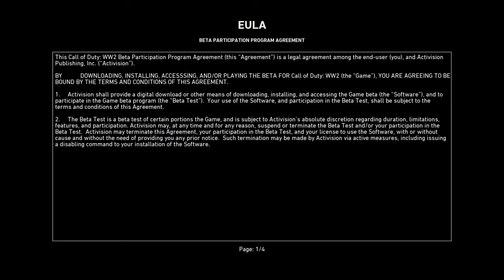Call of Duty®: WWII Private Beta pt 1